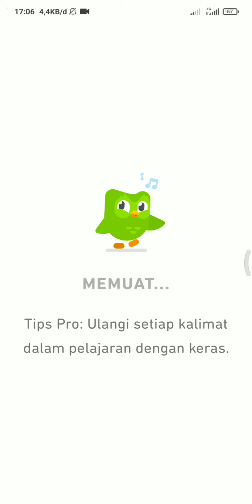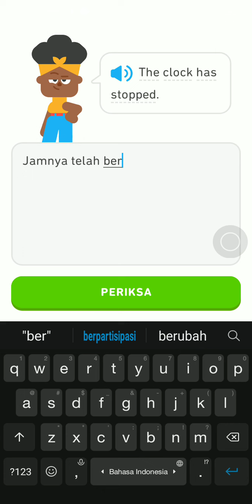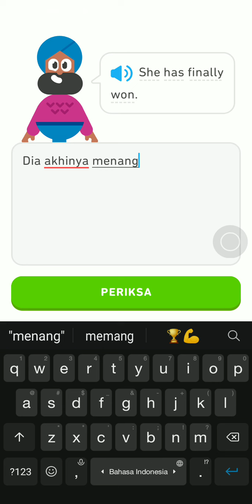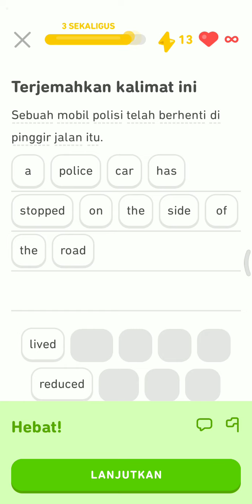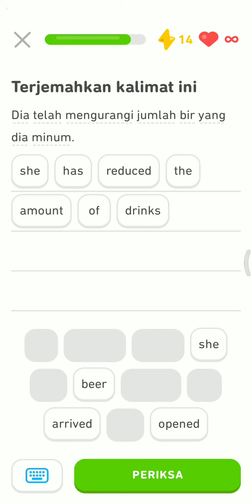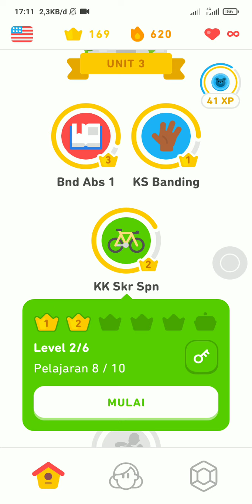Latihan Duolingo Part 1